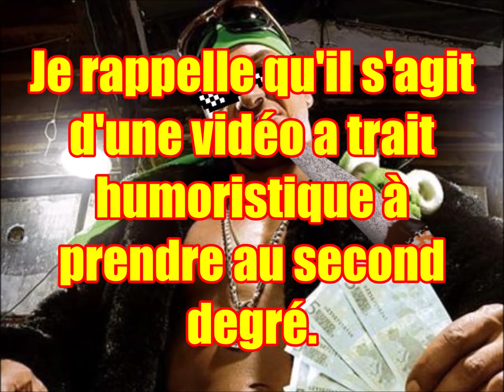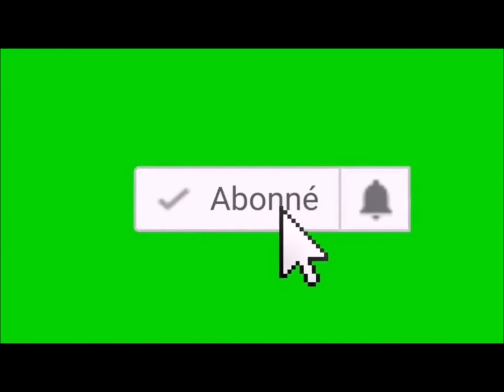PORC EPIQUE 1698, la fois ou j'étais Fatal Bazooka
Nouvelle vidéo parodique ou cette fois j'ai pris la voix de Mickael Youn dans Fatal Bazooka délire garantie.

Je rappelle qu'il s'agit d'une vidéo a trait humoristique à prendre au second degré.